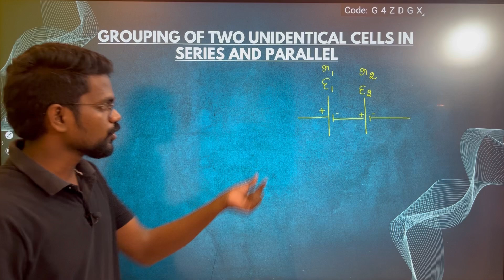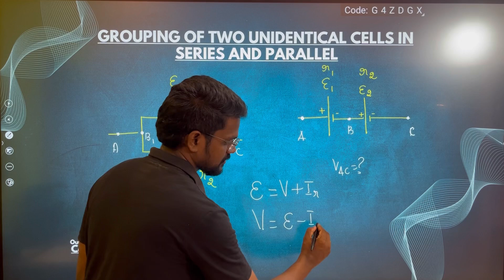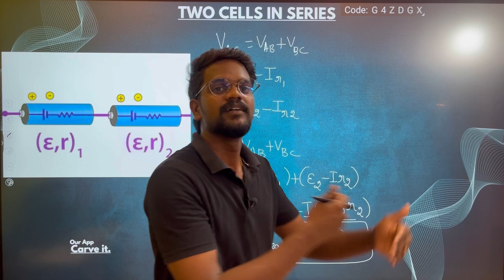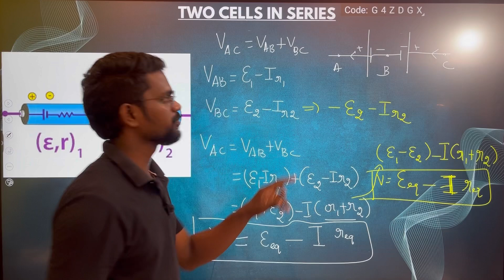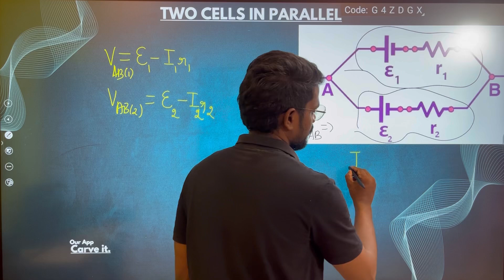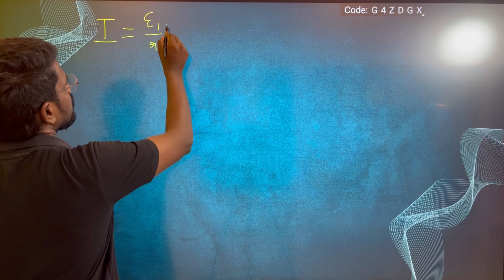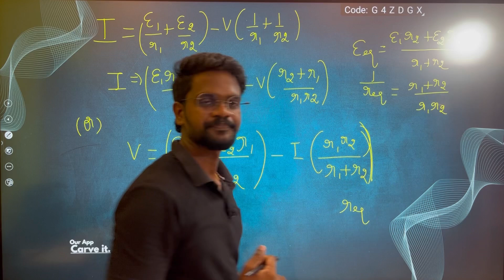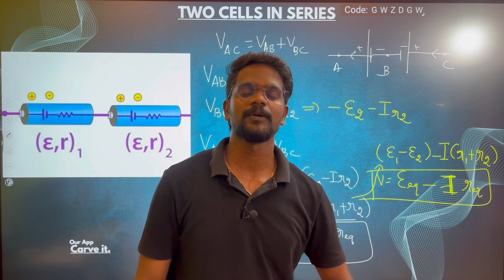Two Cells in Series and Parallel|Combination Of Cells|NCERT|CBSE|Tamil|Muruga MP#ncert